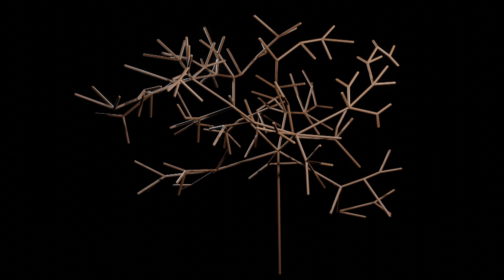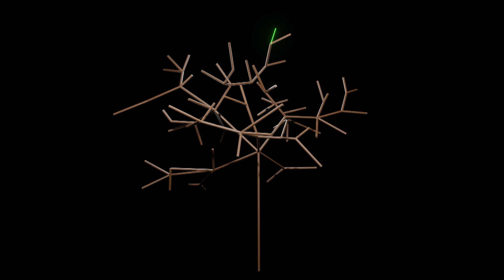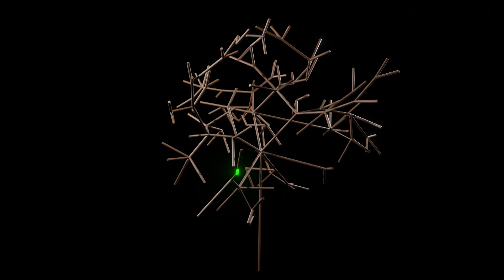3D trees - 01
This is the beginning of a series of 3D trees. As the title conveys, these are entirely imaginary trees - drawn spontaneously in 3D in Blender and then animated in various ways. This video animates the construction of the tree, replaying the order that segments were drawn in, but in later videos in the series you will see, and hear, the trees being 'played' like instruments. Each tree is meant to serve as a document of internal state and when the tree is 'played', you will witness the character and quality of the tree structure's creative content as an audio/visual animation. I am exploring various strategies such as cellular automata, complex systems, and other non-linear systems as ways of sonifying and visualizing the 'living presence' that is encoded in the trees' forms. This is a process that I employ throughout my work such as in the EHB project and the 2D tree series (links below). The audio that accompanies this video is a composition that I produced earlier this year (2024).